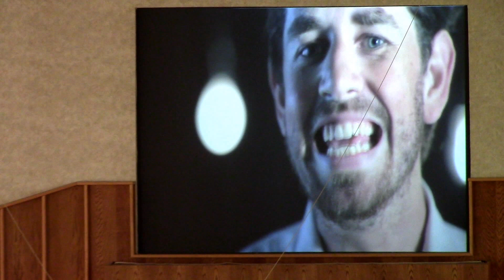"I AM..."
Royal Oak Salvation Army, Sunday April 2, 2017